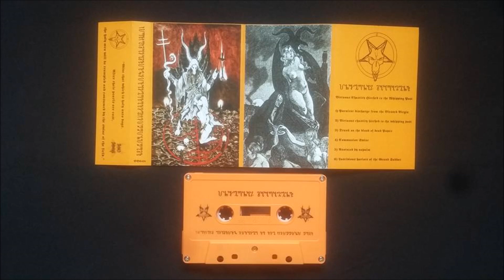Infernal Sacrament - Virtuous Chastity Hitched to the Whipping Post (Full 2016 release)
Genre: War Metal
Release date: October 31st, 2016 (Limited to 66 copies on Behold Barbarity Records).
1. Purulent Discharge from the Blessed Virgin
2. Virtuous Chastity Hitched to the Whipping Post
3. Drunk on the blood of dead Popes
4. Communion Swine
5. Anointed by napalm
6.Lascivious harlots of the Grand Sabbat
Cover art: Infernacula